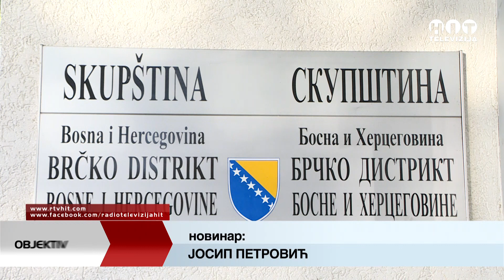Brcko - Rezime Javne rasprave o novom budzetu Distrikta - Hit Televizija Brcko